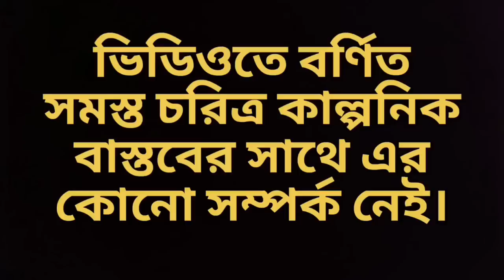দুঃখে আমি হাইস্যা ফেলাইছি 😬কি চরম অবস্থা তোর😂😂😂😂😂